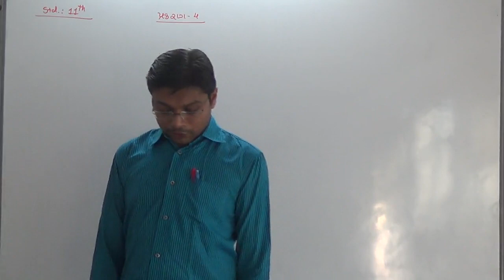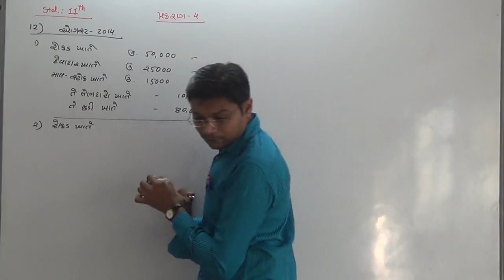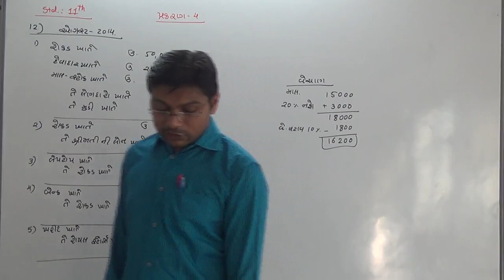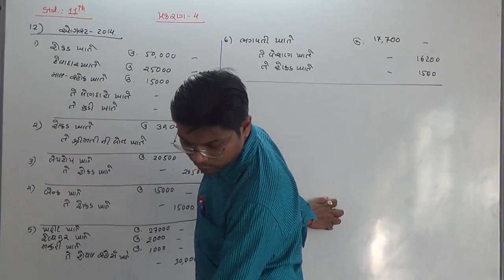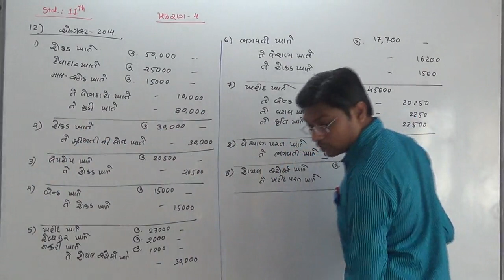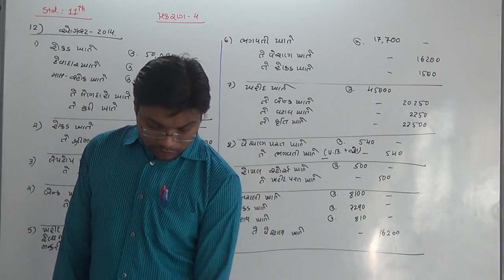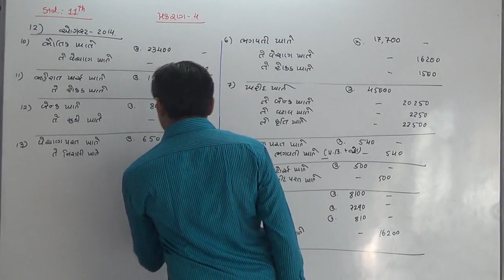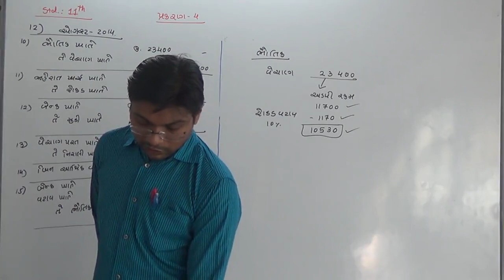Standard- 11 Account ch - 4 part 15